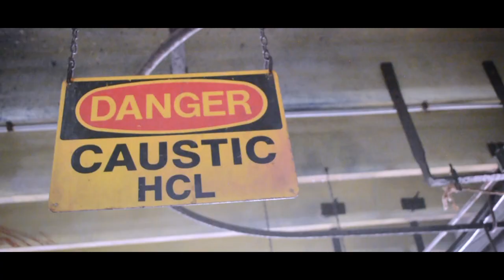CloutGodFuck12 - Kick Rocks ft. $aint Jamez (Official Music Video)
Directed + Edited by Cameron Toney
Directed by Edgar Espinoza